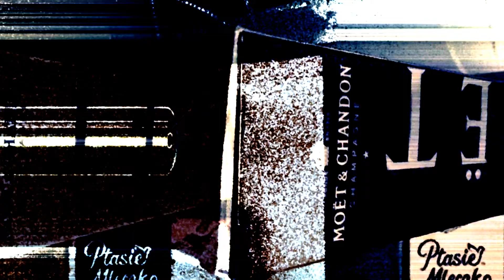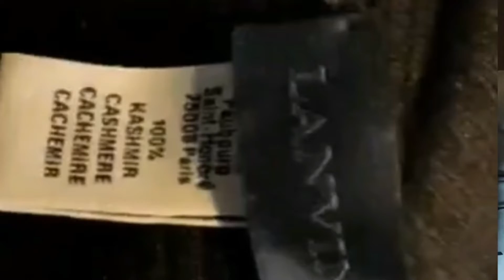TWR- Wiesz kto ma ten drip drip (Official Video)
TWR EKIPA TO JEST SILA ...LECIMY Z TYM NA SAM SZCZYT SZCZYT WIESZ KTO MA TEN DRIP DRIP.
wbijaj do mnie na spotify a przysiegam ci bratku ze designer rap cie uzalezni jak czysta koka...to czysty nokaut ...szacunek okaz.👇👇👇👇👇 DOSTĘPNE NA WSZYSTKICH PLATFORMACH

TWR aka Twórczy łysy skurczysyn aka Rick Owens God aka Off White Warrrior aka Vlone soldier

raper i fashionista
promuje w Polsce designer rap
i takie marki jak Rick Owens
Boris Bidjan Saberi,Off White,Vlone
Gucci,Maison Martin Margiela itd.